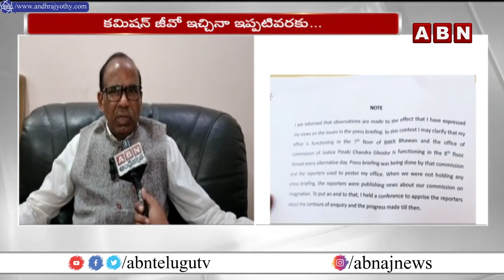మాట్లాడడానికి సిగ్గుండాలి..సుప్రీం చెంపపెట్టు ఎవరికో ఆలోచించుకోవాలి| Justice Narsimha Reddy Comments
మాట్లాడడానికి సిగ్గుండాలి..సుప్రీం చెంపపెట్టు ఎవరికో ఆలోచించుకోవాలి | Justice Narsimha Reddy Comments | ABN Telugu